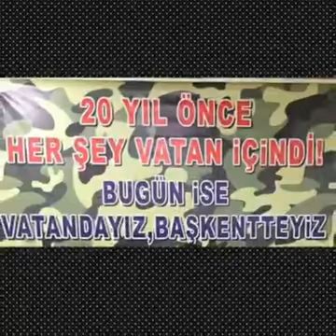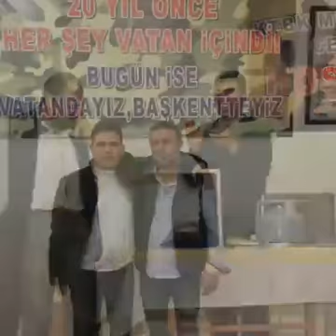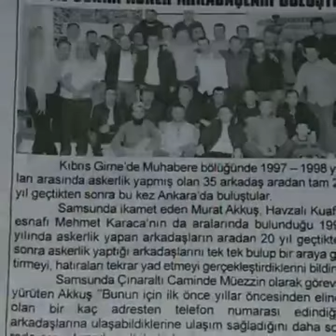20 yıl sonra asker arkadaşlarımla buluşmamiz